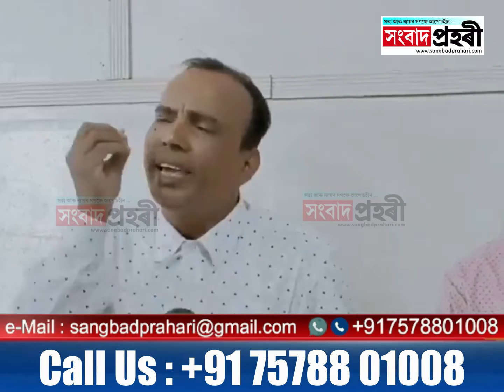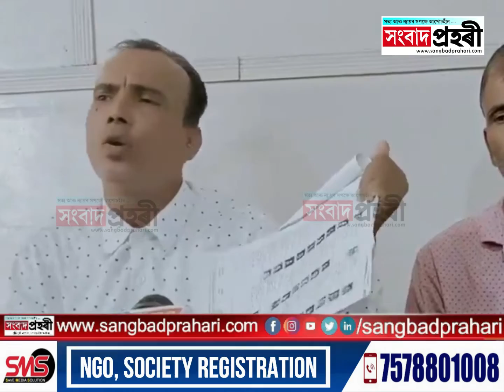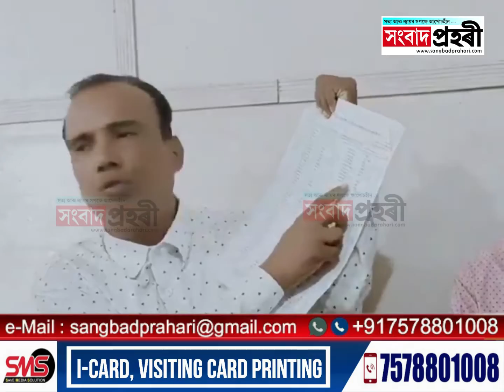D Vote এক ৰাজনৈতিক ষড়যন্ত্ৰ, সংবাদমেলত ফাৰুক খান FARUK KHAN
D Vote এক ৰাজনৈতিক ষড়যন্ত্ৰ
সংবাদমেলত ফাৰুক খান